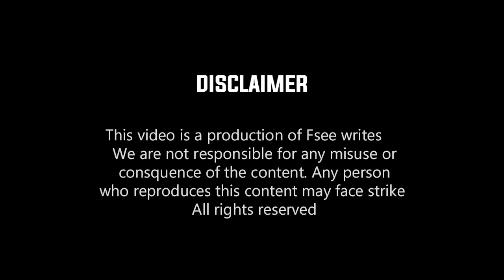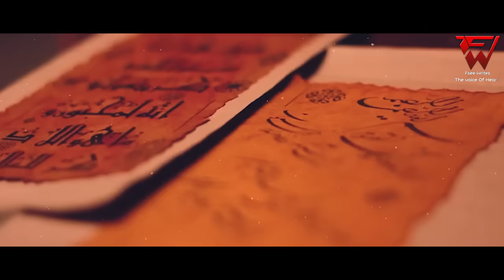Allah ho okhay painde lambiya na rawa ishq diyan | Sami Kanwal | Fsee Production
TITLE - Allah hoo Allah hoo okhay painde lambiya na rawa ishq diyan
ARTIST - Sami kanwal
LYRICS : (Abdullah) Baba Bulleh Shah & Naeem akhtar awan
LABEL - Fsee Production

اوکھے پینڈے لمیاں نے راہواں عشق دیاں
سوزے ہجّرے جاناں طاواں عشق دیاں

1

عشق نے اندر ہستی ساری لٹ جاندی
دنیا ساری دنیا داری لٹ جاندی
گل وچ پے جاون جد بانہواں عشق دیاں

2

عقلاں عِلماں آلے آکھنڑ اے چلہہ
رب وانگوں عاشق ہووے کہل مکلہہ
دنیا ڈک لیندی ساہواں عشق دیاں

3

تال خیال حیاتی دے فر بھُل جاندے
ہیرے لال تھمالاں اندر رل جاندے
حسن سیکھاوے جد داواں عشق دیاں

4

درد سمندر اندر او یار ملے

اپڑیں مٹی دٙار کرو تے پار ملے
اس تھاویں نہ کوئی تھاواں عشق دیاں

5

میں وچ او جے آوے تے میں نہ رہندی
میں چوں او جے جاوے تے میں نہ رہندی
وٙن سوّنیاں نے سزاواں عشق دیاں

6

اندر پھانبڑ عشق دے بلدے رہندے نے
باہر مٹی چہکھڑ چُلدے رہندے نے
ساڑن بالن تھپاں چھاواں عشق دیاں

7

وچ گلیاں دے رولے مینوں عشق ترا
تیرے باہجوں اے کہڑا سجڑاں میرا
ہر ویلے میں ماراں کھاواں عشق دیاں

8

دکھ اپڑیں تے نچڑاں پینڑاں ہر ویلے
وچ بزار پہاڑ تے جنگل بیلے
رو رو میں تھمالاں پاواں عشق دیاں

9
ہر ویلے مینوں ہر پاسے یار دِسے
بندے بندے چوں مینوں اختر پار دِسے
سوہڑیاں داواں صدقے جاواں عشق دیاں

A warm welcome to your favourite Channel Fsee Production. Fsee Production Company is a platform of Sufiyana-Kalaam, Baba Bullay Shah, Mian Muhammad Bakhash etc. Moreover, this is the platform where you can get your heart touching and Sufiyana lines. Fsee Production company is about to promote to Sufism and you'll find the Sufi Kalam and dervish poetry shayari of finest poets.
The company holds a good reputation in the Sufism industry.The company has always proved as a platform for new and upcoming singers.